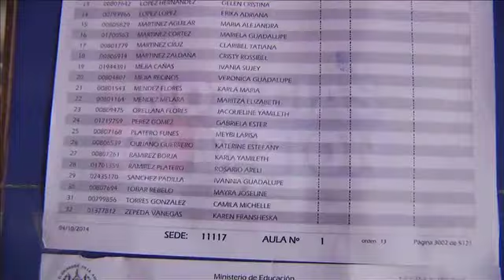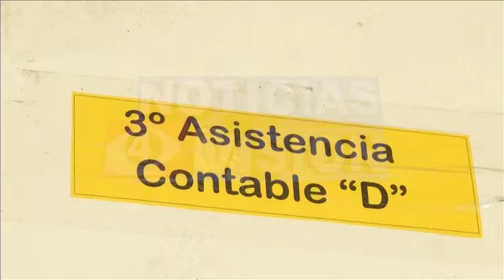Segundo día de PAES 2014.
Miles de futuros bachilleres realizaron la segunda parte de la PAES 2014. Nuestra cámara estuvo en el Instituto Nacional "José Damian Villacorta" de Santa Tecla y así se desarrolló la jornada. Algunos alumnos incluso llegaron enfermos. (09/10/2014).